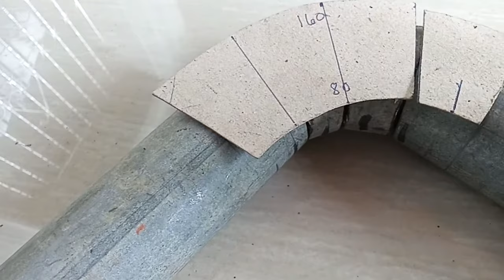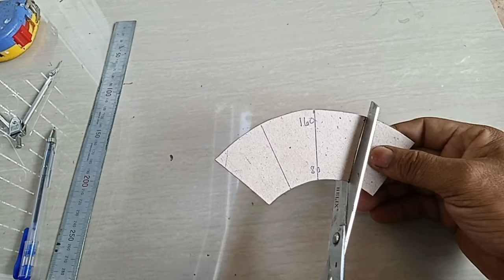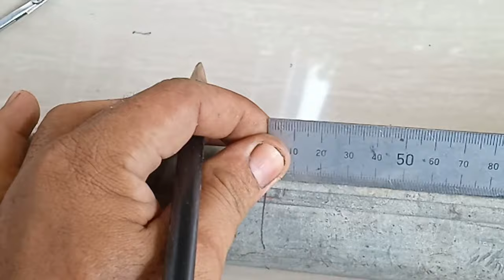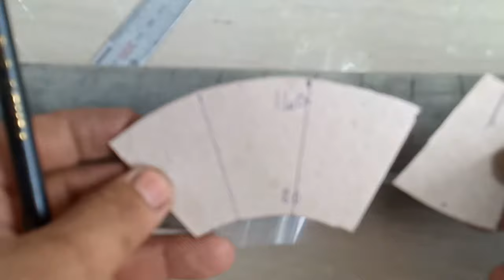HOW TO BEND GI PIPE WITHOUT PIPE BENDER | TUTORIAL | DIY| S Fadriquela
Welcome back to my channel . into this video id like to share how to bend pipe into any degree and any raduis with out using a formula and computation and also without using a pipe bender. just watch this video till the end to know how.